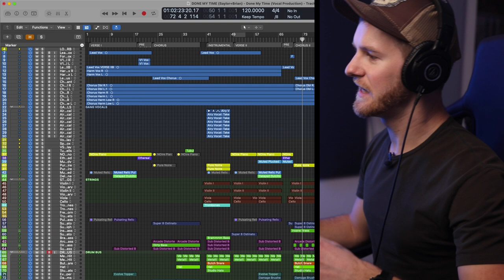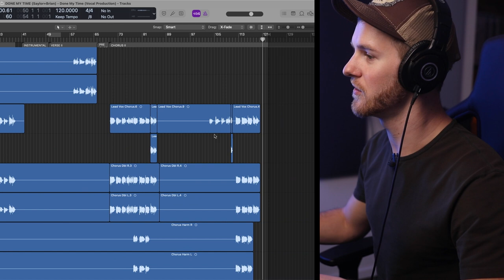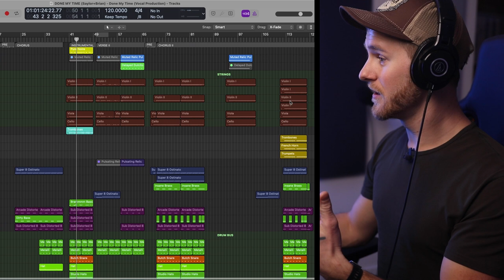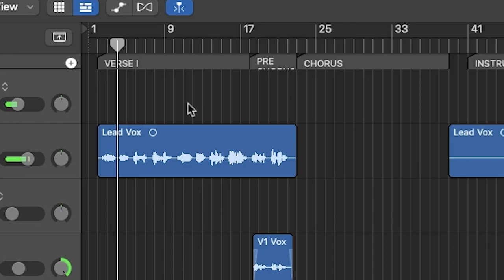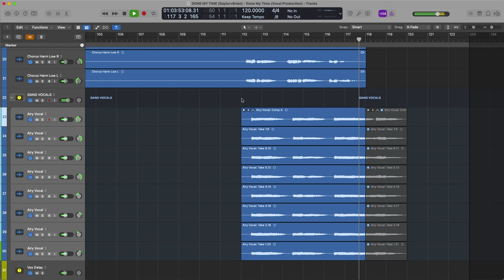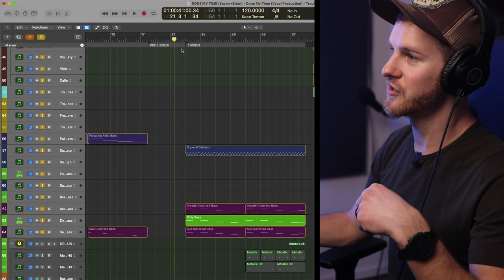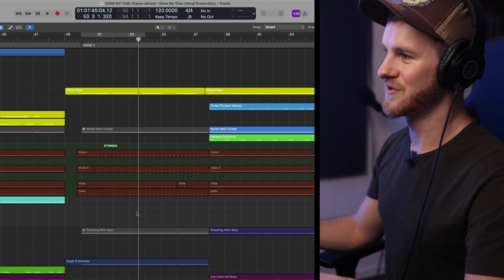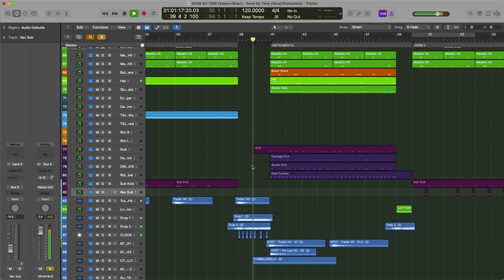100 TRACKS - Why So many??